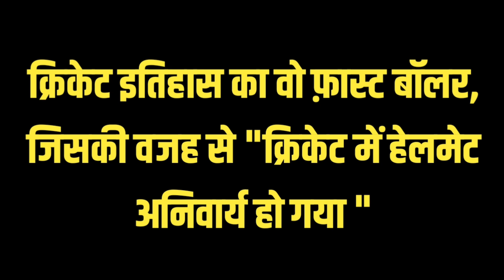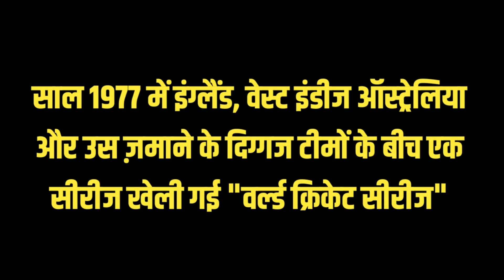क्रिकेट इतिहास का वो फ़ास्ट बॉलर, जिसकी वजह से क्रिकेट में हेलमेट अनिवार्य हो गया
Fast Bowler of Cricket History Due to Whom Helmet Became Mandatory in Cricket

Fire in Babylon Documentary.Terrific Power Of The Four Horseman.

हमारे इस वीडियो में जानिए की कौन था क्रिकेट इतिहास का वो फ़ास्ट बॉलर, जिसकी वजह से क्रिकेट में हेलमेट अनिवार्य हो गया.

Audience searches:

chiken masala
colin croft bowling
cricket
hindi song

TOP QUEREIS

COLIN CROFT... COLIN CROFT WEST INDES FAST BOWLER... COLIN CROFT BOWLING... COLIN CROFT CRICKET STORIES... WO BOWLER JISKI WAJAH SE CRICKET ME HELMET ANIWARYA HO GAYA... DENISS AMIS... CRICKET ME PEHLI BAAR HELMET KA ISTEMAAL... SMILING ASSASSIN... HORSE MAN OF DEATH... GARAHAM YELLOP... COLIN CROFT TEST CAREER STATS... COLIN CROFT ODI CAREER STATS... CRICKET PODCAST...

Audience searches:

chiken masala
colin croft bowling
cricket
hindi song

Picture credit : google and BCCI
content by : cricketiya bhaiya

Copy right disclaimer under sec 107 of Copy Right Act 1976,allowance is made for "fair use"for purpose such as Criticism, Comment,News reporting, Teaching,Scholarship and Research."fair use" is permitted by copyright statute that might otherwise be infringing Non profit, educational or personal use, tips the balance in favour of "fair use